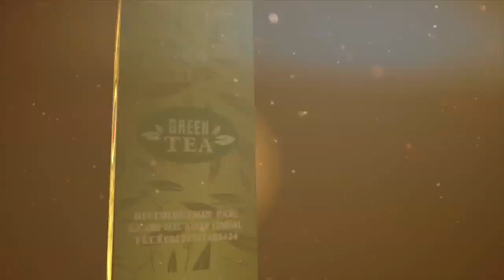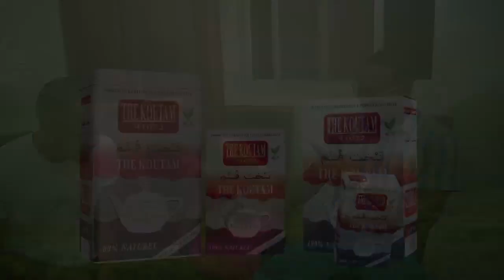Pub TV Thé KOUTAM